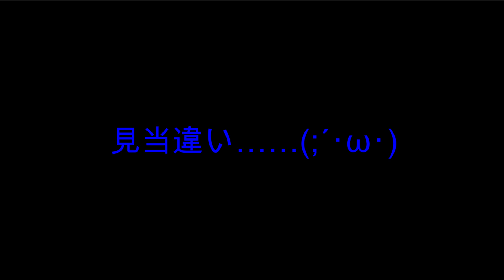ゼルダの伝説 夢をみる島 グダリ実況 #5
ゼルダの伝説 夢をみる島（A・ADV）